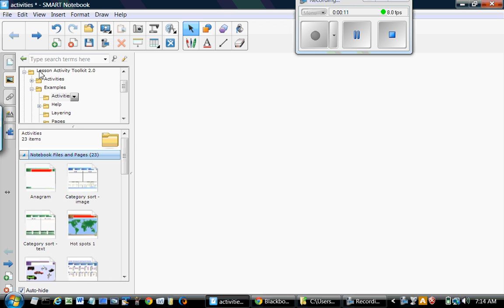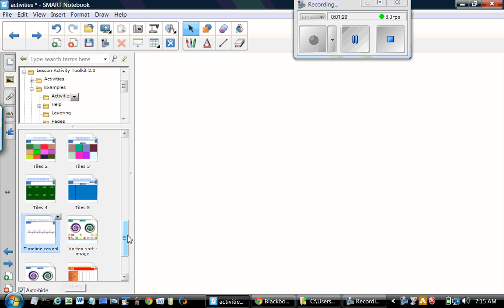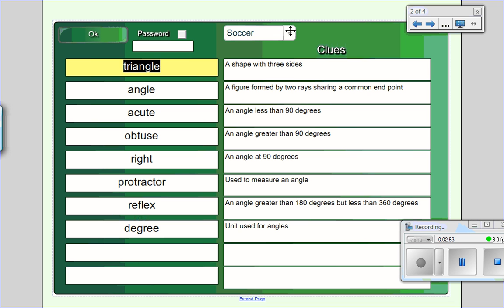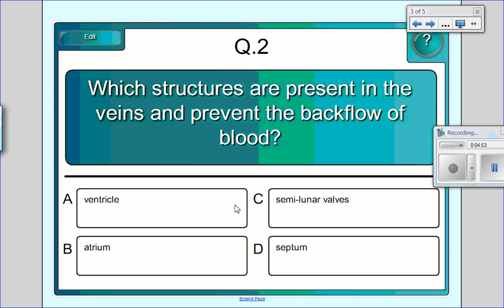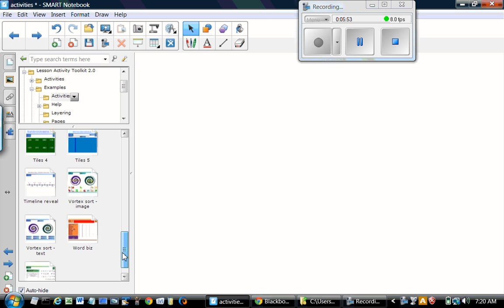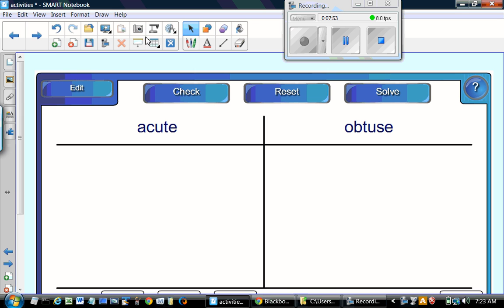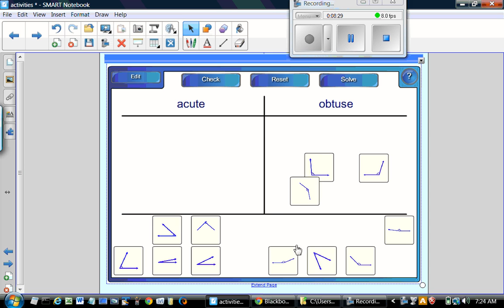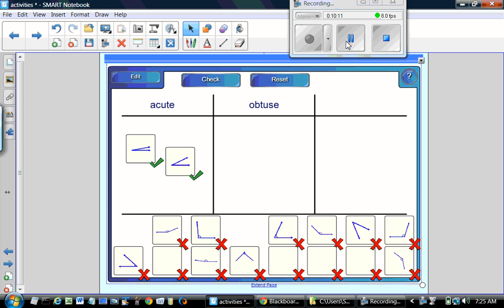Lesson Activity 6 from SNB activity toolkit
This is my sixth recording of creating lesson activity for Smart Notebook 11, this time using Smart Notebook Activity Toolkit.